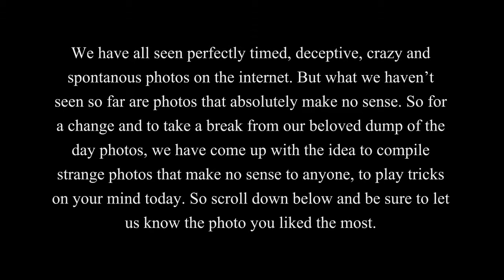21 Strange Photos That Doesn’t Make Any Sense | Knowledge is Power | Top News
Welcome to Knowledge is Power! Knowledge is Power channel is a channel about newly received or note worthy information,especially about all secrets in the world. Knowledge is Power provides you the best news in HD quality. In a short period of its existence,Knowledge is Power has its unmatched delivery which is of a great value to all to its viewers.

21 Strange Photos That Doesn’t Make Any Sense | Knowledge is Power | Top News | 21 Strange Photos | TOP 10

21 Strange Photos That Doesn’t Make Any Sense
We have all seen perfectly timed,  deceptive,  crazy and spontanous photos on the internet. But what we haven’t seen so far are photos that absolutely make no sense. So for a change and to take a break from our beloved dump of the day photos,  we have come up with the idea to compile strange photos that make no sense to anyone,  to play tricks on your mind today. So scroll down below and be sure to let us know the photo you liked the most.
1. Handy!
2. One of the difficult parts of having a chameleon as a pet!!
3. This Is How People In China Are Riding Escalators !!
4. Can't understand what is he trying to do ??
5. Seriously wtf is happening here!!
6. Sneaking food into the gun!
7. Organic edible brass knuckles with mp3 player!!
8. When the girl said that you are not nice enough!!
9. WTF!!
10. when i'm sober i just don't like who i am!!
11. Coffee-flavoured hot dogs or hot dogs flavoured coffee!
12. A relative of the “couch potato.”
13. This provokes anxiety!!
14. God I wish that were me
15. Those legs...
16. Human Synonym!
17. Just to keep them fresh!
18. Flying Pizza Slice!
1.19. Some people should not use technology!
2.20. In 2 minutes he has the solution!
3.21. Toilet Roll-Desperation!

To Catch Up All The New Videos Compilation from KNOWLEDGE IS POWER  Just For You.